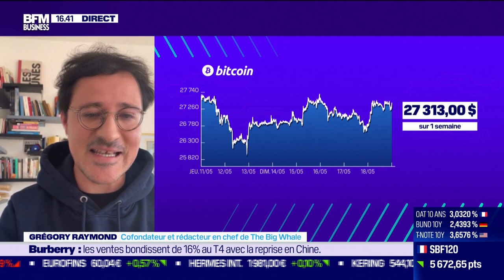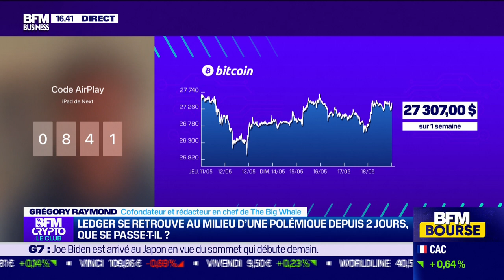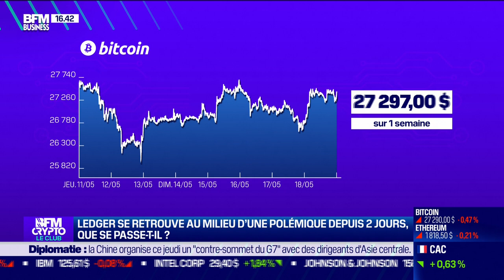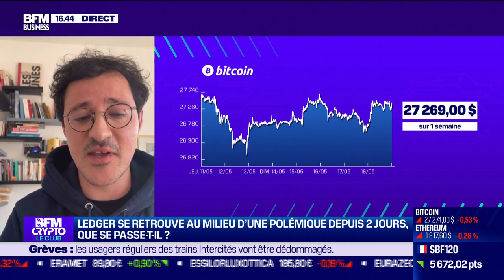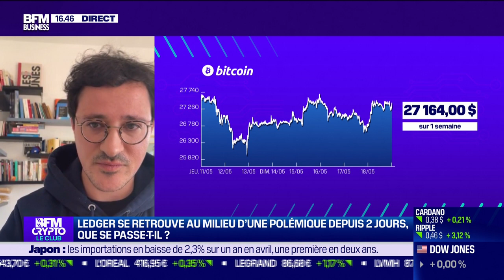BFM Crypto, le Club: Ledger se retrouve au milieu d'une polémique depuis 2 jours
Ce jeudi 18 mai, Grégory Raymond, cofondateur et rédacteur en chef de The Big Whale, est revenu sur Ledger, notamment la fuite au sujet d'un lancement d'un produit qui a engendré une polémique depuis deux jours, dans BFM Crypto, le Club dans l'émission BFM Bourse présentée par Guillaume Sommerer. BFM Bourse est à voir ou écouter du lundi au vendredi sur BFM Business.